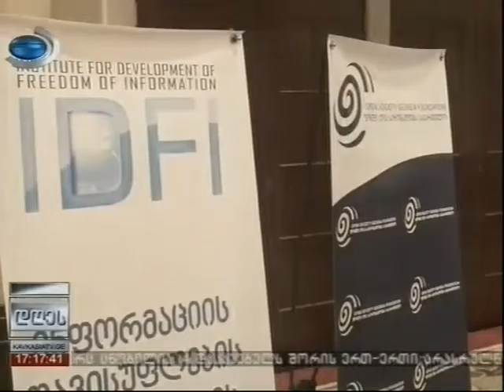ციფრული მაუწყებლობა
კავკასია-ციფრულ საეთერო მაუწყებლობაზე გადასვლის სტრატეგიის პრეზენტაცია გაიმართა